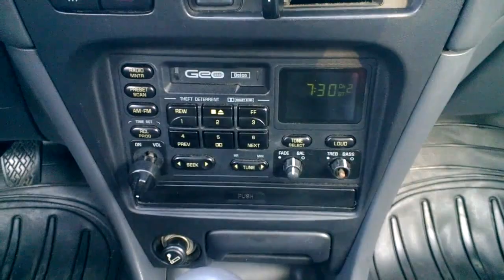1993 geo prizm short shifter (same corolla) instal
Changing the stick shift in my 1993 geo prizm ,for a short trhow shifter .